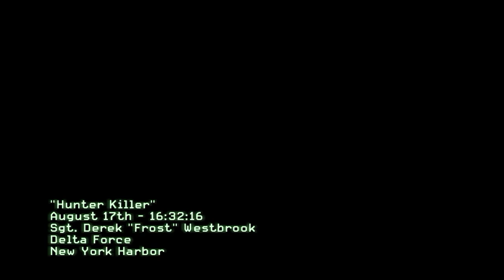Call of Duty Modern Warfare 3 STRIKE AT OSCAR II SUBMARINE SECOND MISSION